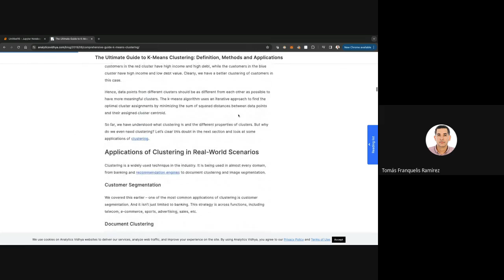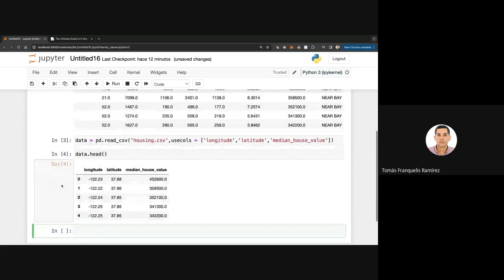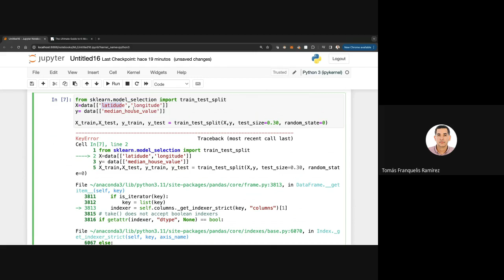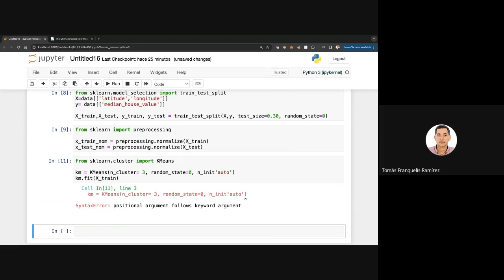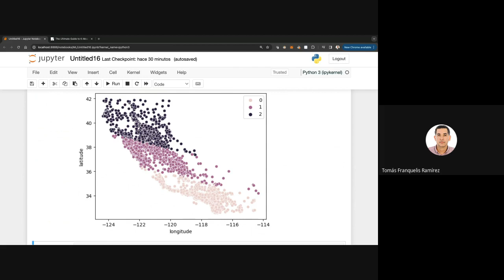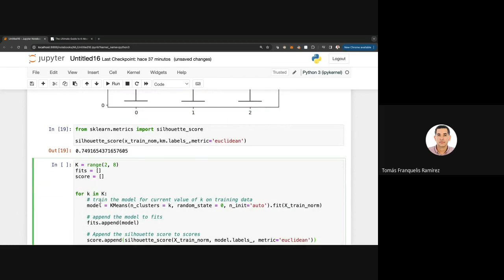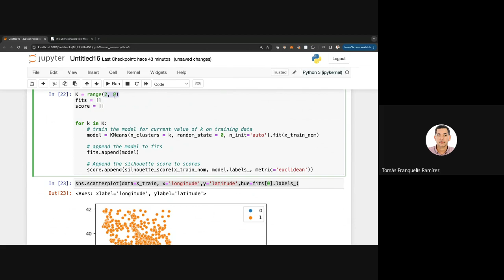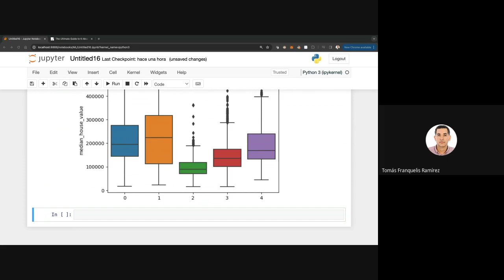Kmean, Aprende las técnicas de agrupamiento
En este video aprenderas como utilizar kmeans para las predicciones.